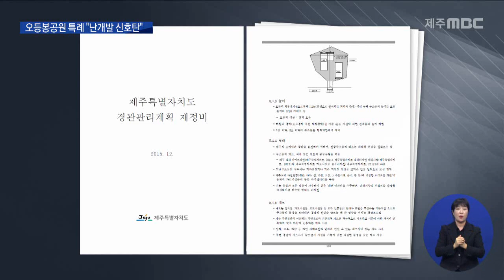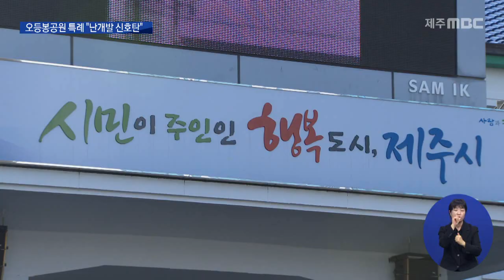오등봉공원 특례 "난개발 신호탄 철회하라"(2021.4.5 뉴스데스크 제주/제주MBC)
절대보전지역인
제주시 오등봉과 한천 상류에 위치한
오등봉공원 민간특례사업 부지.

 이 곳에 최고 15층,
천429세대 아파트가 들어섭니다.

 하지만 해당 부지는
제주도 경관관리계획에 따라,
하천 경계선 기준 45도 사선으로
건축물 높이가 제한돼
4층 이하로만 건물을 지을 수 있는 곳.

 제주시는 현재 공원녹지지역인 사업부지를
제2종 주거지역으로 용도 변경해
건축 고도를 완화한다는 계획인데,
환경을 고려하지 않은 특혜란 지적이

 또 하천까지의 이격거리도 문제입니다.

 한천 주변 50미터는
지하수보전 1등급 지역으로 개발할 수 없는데,
해당 사업부지에서 한천까지는
불과 20미터 떨어져 있기 때문입니다.

 제주참여환경연대는 공사가 시작되면
한천 벽이 무너져 내릴 수 있다며
주변에서 확인된 일제 진지동굴 4개도
붕괴될 우려가 있다고 경고했습니다.

 홍영철/제주참여환경연대 대표
 "아파트가 계획대로 공사가 될 경우
진지갱도가 무너질 수 있고요 더불어서 한천
한쪽이 붕괴될 수 있다 그런 문제가 발생할
수 있습니다."

 토지주들도
소나무 수 천 그루를 베어내고,
하루 2천 여 톤의 하수가 쏟아져
하수 대란이 발생하는 것은 물론
주변 난개발이 우려된다며
사업을 철회하라고 요구했습니다.

 오등봉공원 비상대책위원회
"주변에 상업시설 등 추가 난개발이 잇따를
것이고 시가지는 무분별하게 확장되고
한라산은 난개발에 가리워질 것입니다."

 제주시는
논란이 되는 부분은
추후 심의로 보완할 것이라며
절차적 문제는 없다고 밝혔습니다.

 제주시 관계자
"비공원시설은 별도로 개발사업 인가 이후에
주택 건설사업 승인받는 과정에서 심의를 받게
될 것입니다. 심의받아보면 적절한지 안한지
그때도 검증이 되는거죠."

 전략환경영향평가를 시작한 지
채 1년도 안 돼 환경영향평가 등 각종 절차가
일사천리로 진행되고 있는
오등봉공원 민간특례사업.

 환경을 무시한 속전속결식 개발이라는
비판의 목소리가 커지고 있습니다.